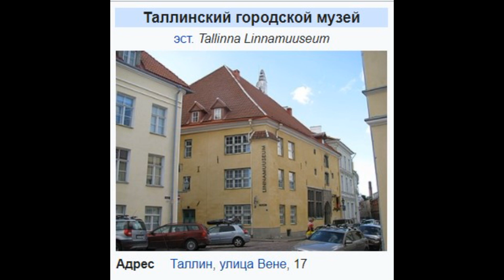Таллинский городской музей. Tallinna Linnamuuseum. Музей истории Таллина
Случайности неслучайны. Именно поэтому мы оказались в этом музее истории Таллина (Tallinna Linnamuuseum), который берет свои истоки с момента основания и до 1991, периода, когда произошел распад СССР.
Оды музею не будет. Там очень все скромно, где-то провинциально и просто. Но так, как есть :)
Адрес: Таллин, ул. Вене, 17
Снимала на обрывки старого телефона)